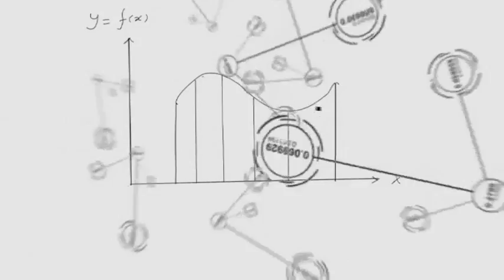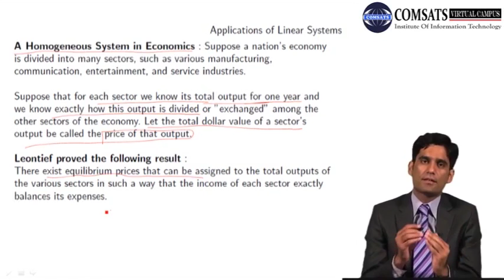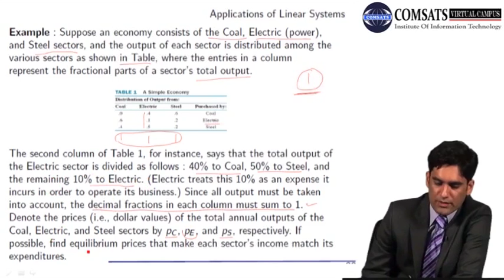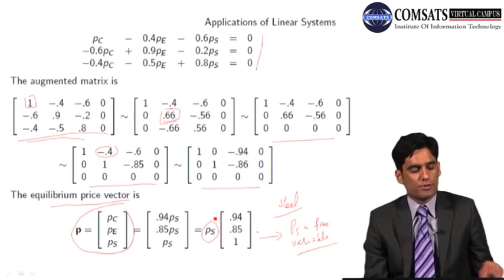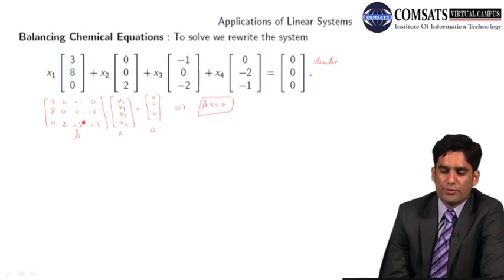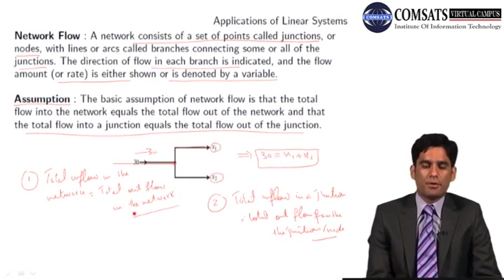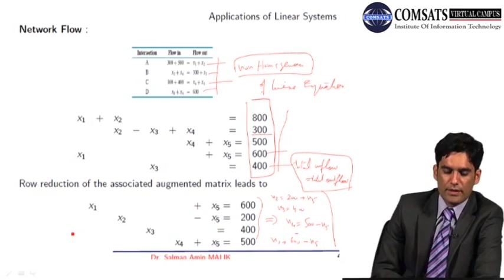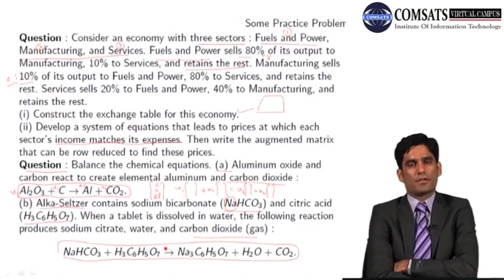Linear Algebra in Urdu Hindi LECTURE 09